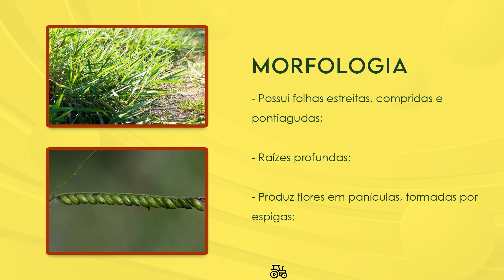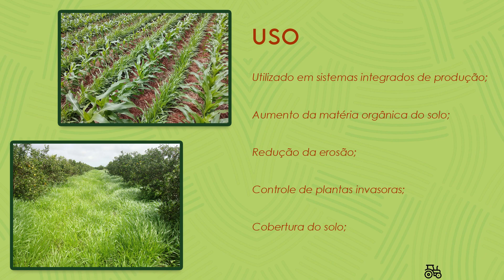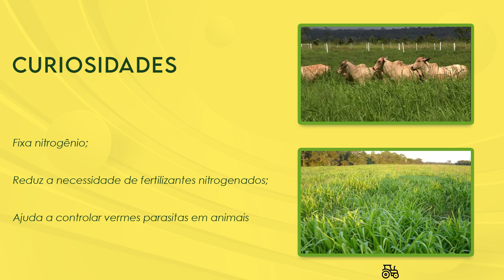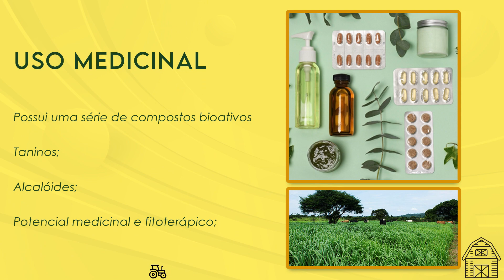CAPIM BRAQUIÁRIA - Curiosidades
Neste vídeo, você irá descobrir algumas curiosidades interessantes sobre o capim braquiária. Aprenda mais sobre essa espécie de gramínea amplamente utilizada na pecuária e seus benefícios para a alimentação do gado.